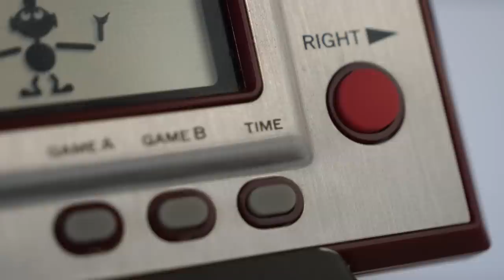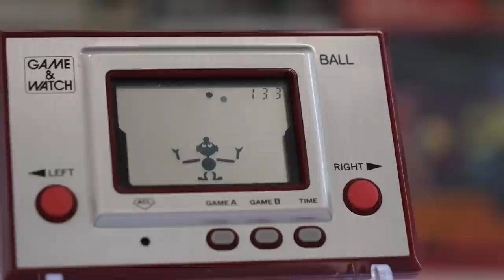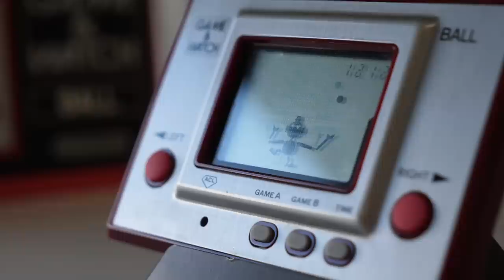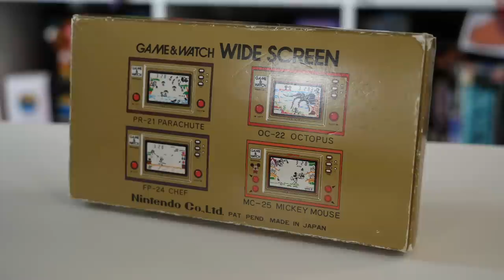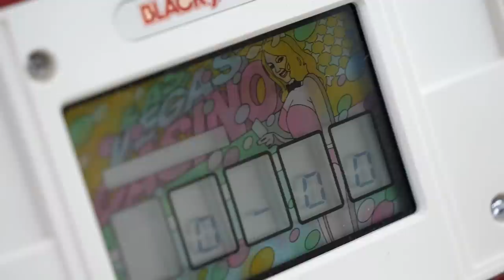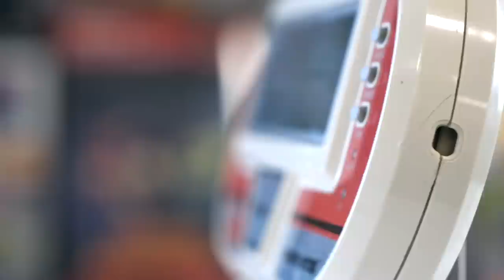Nintendo Game & Watch History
Before the NES and Game Boy, Nintendo ruled the gaming world with a series of pocket-sized Game & Watch classics. With Nintendo marking Super Mario's 35th with a brand-new Game & Watch system, we take a deep dive into the history of this LCD range!